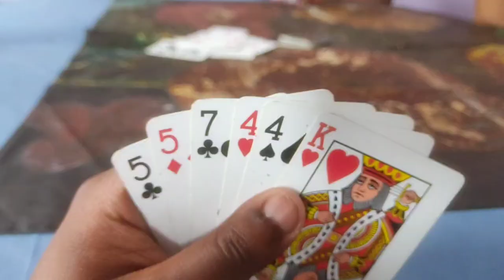VLOGMAS 9 || groove + friends + games + BTS + family